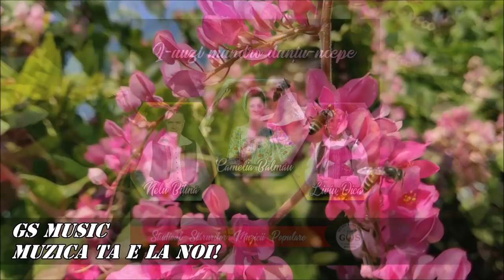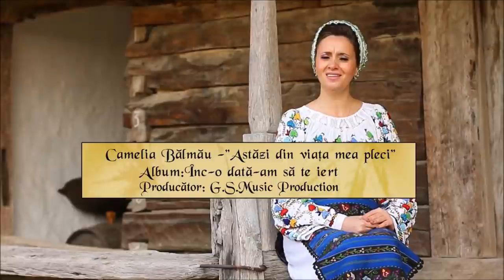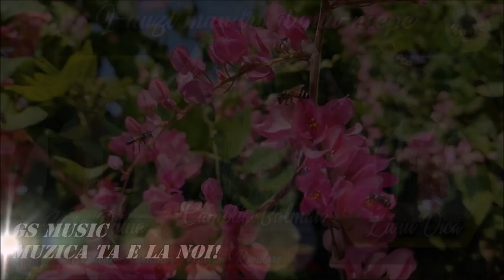Nelu Bitina, Camelia Balmau si Liviu Dica - I-auzi mandro dantu incepe (Album NOU)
ＬＩＫＥ | ＳＨＡＲＥ | ツ
Muzica ta e la noi !